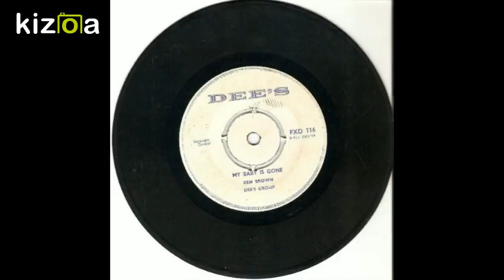My Baby Is Gone by Ken Brown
DEE'S UK FXD116  Other side is Go On by Theo Beckford